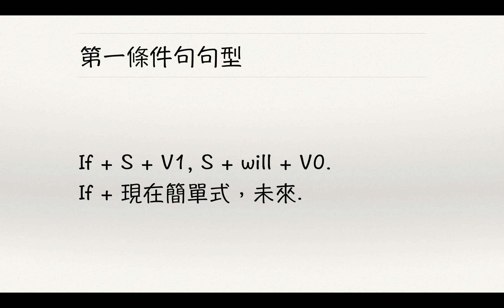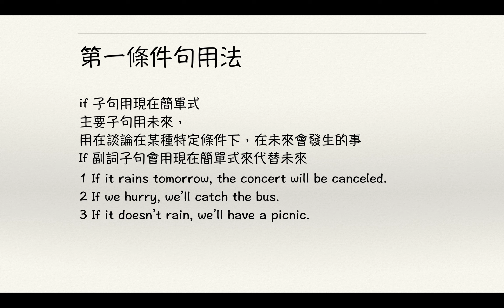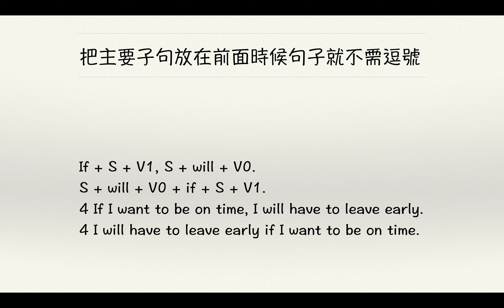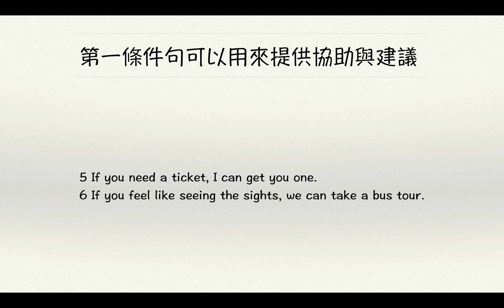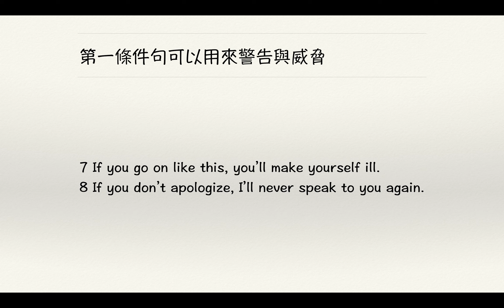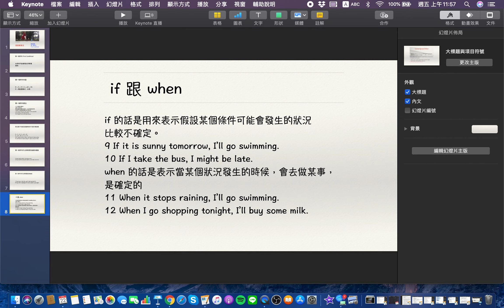【潔西家】劍橋活用英語文法 初級 100 假設語氣 第一條件句 If we go